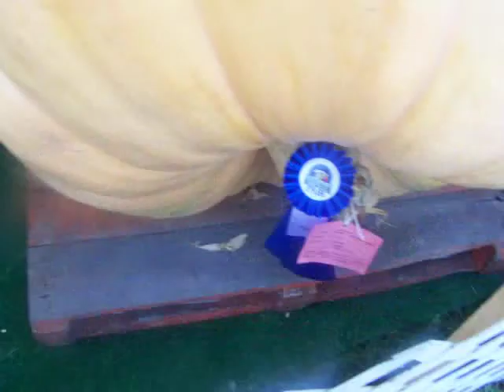windsor fair,Part 14.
we go to another aisle,to see if any food vendors are open,and we look at tents,and i record alpacas,lol. part 14 of 32